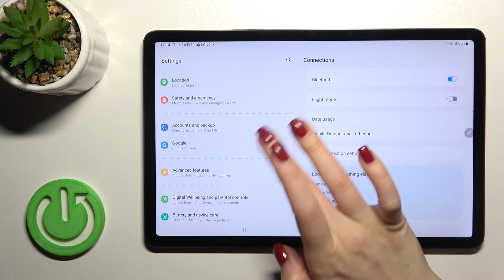How to Change Screenshot Format in SAMSUNG Galaxy Tab S8 – Find Format Settings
If you’re wondering how to change screenshot format in SAMSUNG Galaxy Tab S8, then here we are coming with help! In this tutorial we would like to show you how easily you can find proper screenshot settings, which will allow you to easily customize the format according to your needs. So let’s follow all shown steps and successfully change screenshot format.

How to change screenshot format in SAMSUNG Galaxy Tab S8? How to change picture format in SAMSUNG Galaxy Tab S8 How to change format of saved screen in SAMSUNG Galaxy Tab S8?